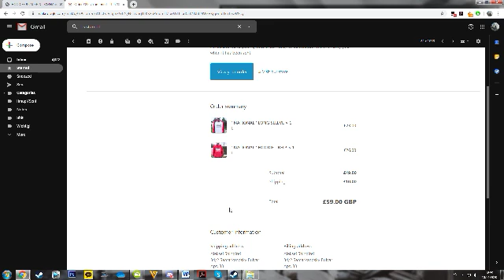Desktop 2020 04 10 18 59 22 35